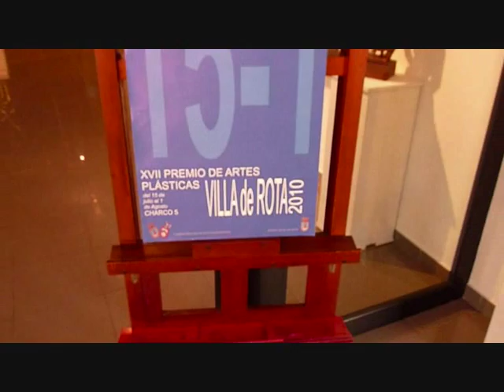XVII PREMIO DE ARTES PLÁSTICAS "VILLA DE ROTA" 2010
El Premio de Artes Plásticas organizado por la Fundación Alcalde Zoilo Ruiz-Mateos y co-patrocinado por el Excmo. Ayuntamiento de Rota, en su décimo séptima edición ha contado en esta ocasión con un total de sesenta y ocho pinturas  seleccionadas y  seis obras finalistas, siendo las obras adquiridas en esta modalidad pertenecen a Annika Llavero Talsi de Torremolinos, con la obra --Retrato de grupo-; Fermín García Villaescusa de Jerez de la Frontera, con la obra titulada --Patio de vecinos-; José Carlos Naranjo Bernal de Villamartín, con --Menú. 6- y Laureano López de Jerez de la Frontera, con la aerografía --Con mamá-. En el apartado de esculturas fueron seleccionadas para exposición veinticuatro obras, de las cuales seis fueron finalistas y siendo adquirida la escultura --Pantera Marquina-. Como ya lo hiciera en ediciones anteriores la escultora jerezana Alicia Prieto López.

El jurado estuvo presidido por Felipe Benítez Ruiz-Mateos (Vicepresidente de la Fundación) y Auxiliadora Izquierdo Paredes (Delegada de Cultura del Excmo. Ayuntamiento de Rota, contó con los asesores Manuel Manzorro Pérez (Profesor de arte), Juan Alonso de la Sierra (Director del Museo de Cádiz), Jesús Gavira Alba (Escultor, profesor de arte de la Universidad de Sevilla), ), y Juan Pedro Caballero Salas (Secretario de la Fundación Alcalde Zoilo Ruiz-Mateos) fue el secretario del fallo de esta edición

Las obras adquiridas, finalistas y seleccionadas, pueden visitarse en la sala de exposiciones Charco 5 ubicadas en la sede de esta fundación, en horario de 18 a 21 horas, hasta principios de agosto.

Las obras adquiridas por la Fundación pasarán a formar parte de la colección de arte contemporáneo del Museo Ruiz-Mateos, que se nutre de Premios de este certamen, pudiéndose visitar durante todo el año.